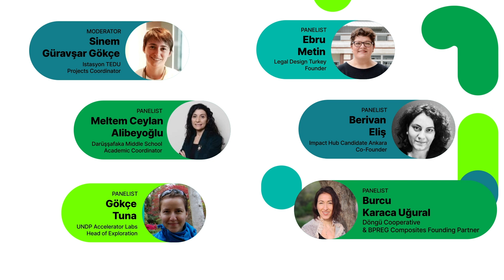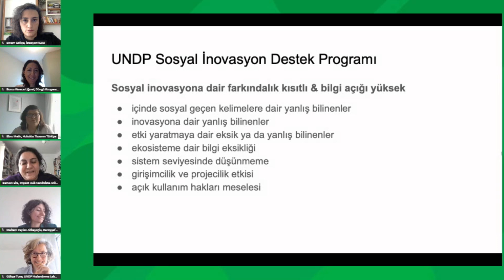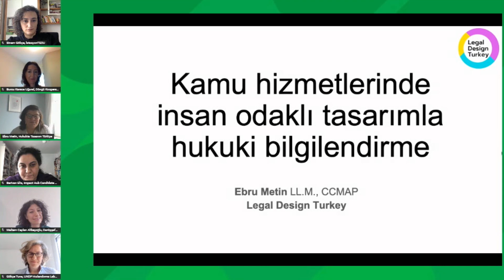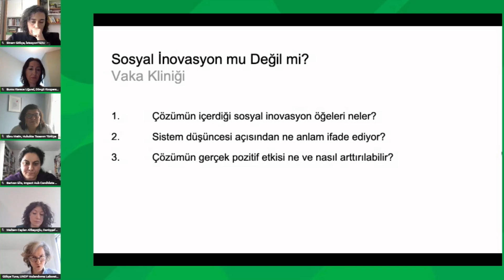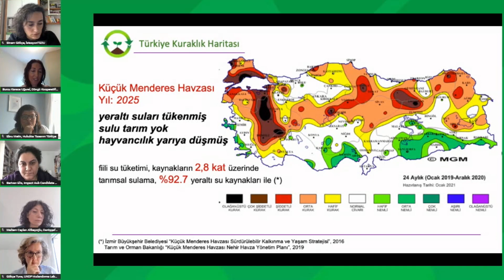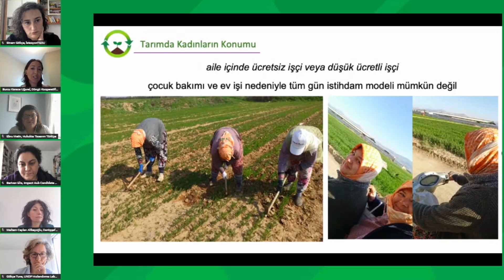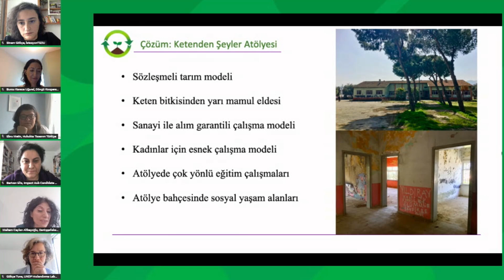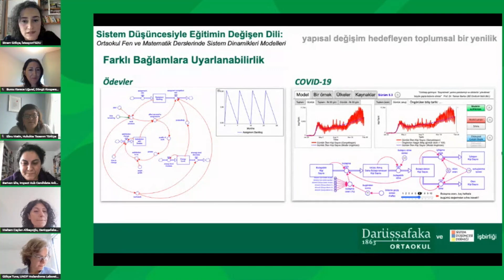imece summit: Sosyal İnovasyon mu Değil mi?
Sosyal İnovasyon Mu Değil Mi?
Panelde sosyal inovasyon uygulayıcıları ve alanda uzmanlar; sosyal inovasyonu tanımlayan özellikleri ve özel, kamu, sivil toplum sektörleri için neden önemli olduğuna dair bilgi ve UNDP Accelerator Lab Türkiye Sosyal İnovasyon Destek Programı deneyiminden elde edilen bilgileri paylaştılar.
Moderatör
Sinem Güravşar Gökçe – Istasyon TEDU Projeler Koordinatörü
Konuşmacılar
Berivan Eliş – Impact Hub Candidate Ankara Kurucu Ortağı
Burcu Karaca Uğural – Döngü Kooperatifi & BPREG Kompozit Kurucu Ortağı
Ebru Metin – Hukukta Tasarım Türkiye Kurucusu
Gökçe Tuna – UNDP Hızlandırma Laboratuvarı Keşif Yöneticisi
Meltem Ceylan Alibeyoğlu – Darüşşafaka Ortaokulu Akademik Koordinatörü

Is It Social Innovation or Not?
The panel brought together social innovation practitioners and experts sharing information on defining characteristics of social innovation and why social innovation matters for all sectors, private, public, civic/social. Panelists shared insights from the recent UNDP Accelerator Lab Turkey Social Innovation Support Program experience.
Moderator
Sinem Güravşar Gökçe – Istasyon TEDU
Speakers
Berivan Eliş – Impact Hub Candidate Ankara Co-Founder
Burcu Karaca Uğural – Döngü Cooperative & BPREG Composites Founding Partner
Ebru Metin – Legal Design Turkey Founder
Gökçe Tuna – UNDP Accelerator Labs Head of Exploration
Meltem Ceylan Alibeyoğlu – Darüşşafaka Middle School Academic Coordinator